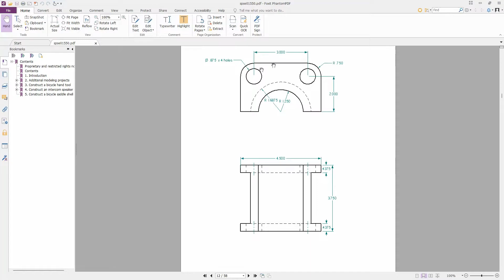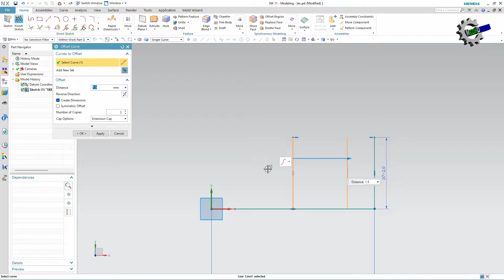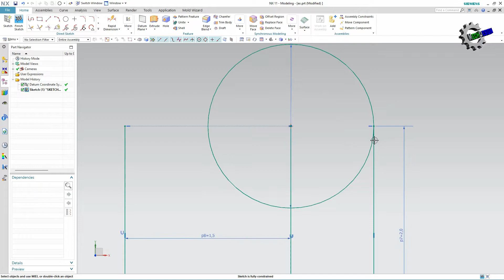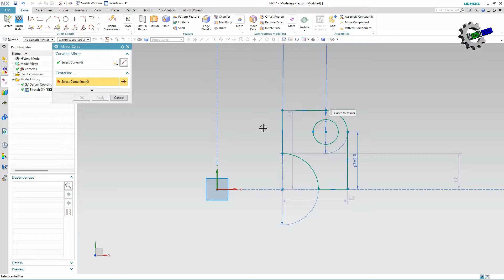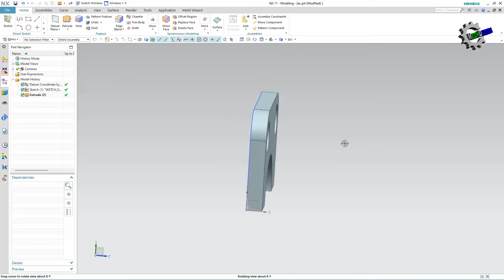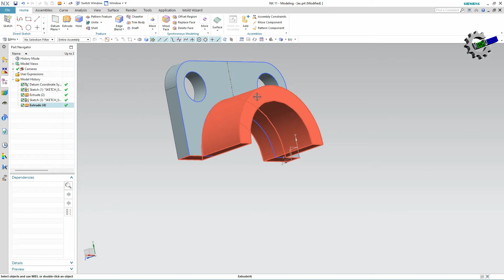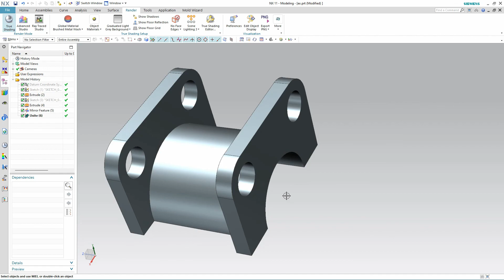NX Training Exercises Tutorial - 2